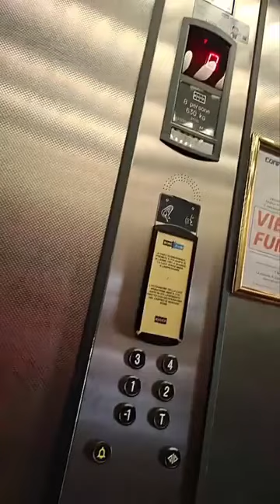Nikki Cameron's Vlog 05/09/2024